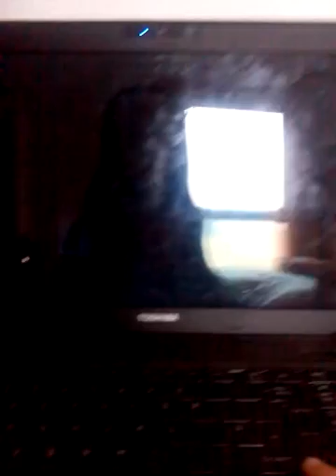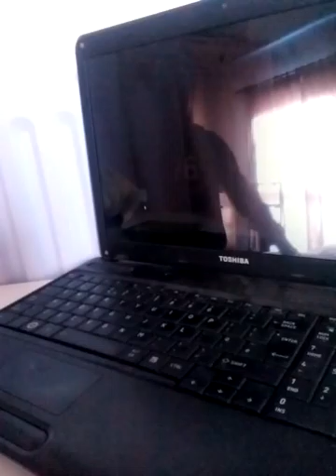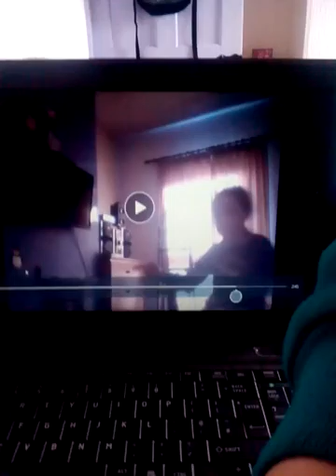Bad news guys